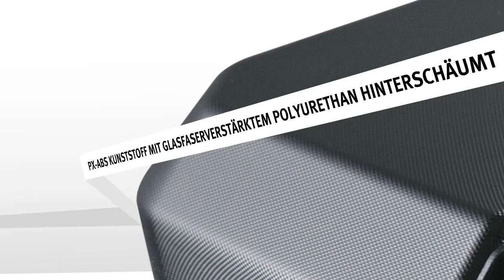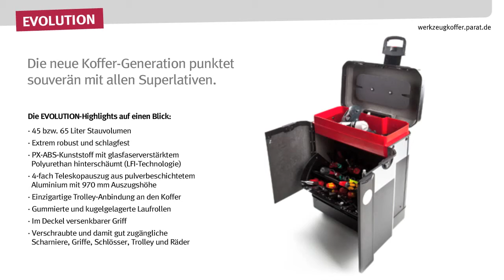PARAT EVOLUTION "Dabei haben ist alles!"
PARAT hat den Koffer neu erfunden! Stabilder. Größer. Sicherer.
Die neue Koffer-Generation punktet souverän mit allen Superlativen.